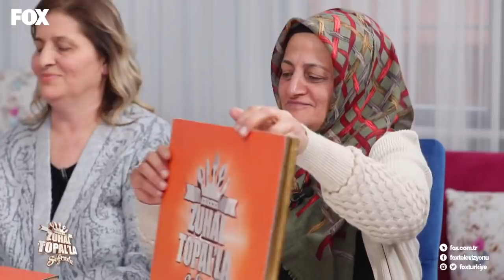Figen kaç puan aldı? Zuhal Topal'la Sofrada 332. Bölüm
Zuhal Topal'la Sofrada HD izle!

Figen, Zuhal Topal'dan ve diğer kayınvalidelerden kaç puan aldı? Zuhal Topal'la Sofrada 332. Bölüm ekstra videoları yayında hemen izle!